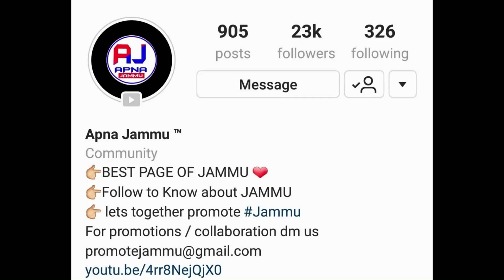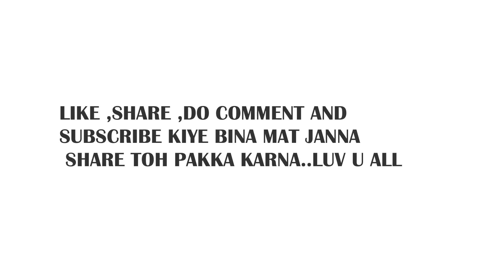Girlfriend ki Bestfriend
Cast: Nikhilesh Singh and Diksha tickoo ,Palak pandey (as priya)

videography by: Kshitij Srivastav...!!

This video is based  on Girfriend boyfriend and her bestfriend.. jaha pe Ladki ki dost Boyfriend se sawal poochti hai..

Jammu funny video,Jammu comedy video,Dogri video

Follow apna Jammu on Instagram